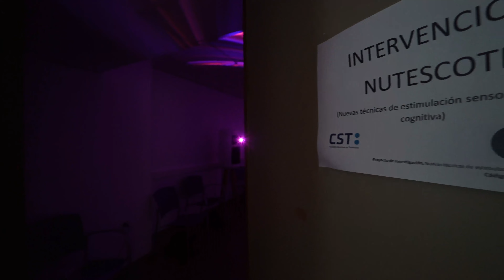▶ Proyecto NUTESCOTI - Consorci Sanitari de Terrassa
Consorci Sanitari de Terrassa

El proyecto NUTESCOTI  es un proyecto de investigación multicéntrico que tiene por objetivo estudiar y validar la aplicación de la realidad inmersiva como herramienta terapéutica en 3 perfiles diferentes de usuarios. Este proyecto ha recibido 111.000€ de financiación por parte del Ministerio de Industria, Comercio y Turismo de España (MINCOTUR), a través de los fondos europeos Next Generation.

Los socios del proyecto son organizaciones del ámbito de la atención sanitaria y social que participan del estudio con perfiles de usuarios distintas. El Consorci Sanitari de Terrassa es uno de los socios y ha realizado el proyecto con un grupo de pacientes con síntomas de COVID persistente que presentan problemas cognitivos y cambios a nivel emocional. Maite Garolera, doctora en psicología, responsable de la unidad Neuropsicología y del grupo de investigación Cerebro, Cognición y Conducta de CST, y Josep Gómez, neuropsicólogo e investigador del grupo, explican en este vídeo los objetivos del proyecto, la tipología de actividades, y los resultados de las encuestas que se han hecho a los usuarios.